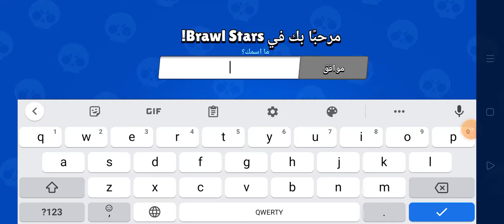١ سبتمبر ٢٠٢٠